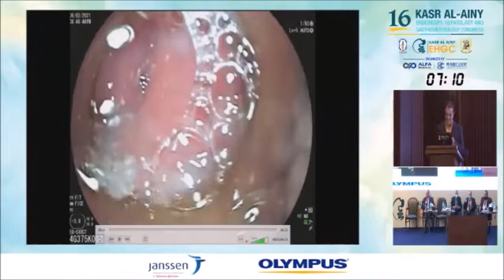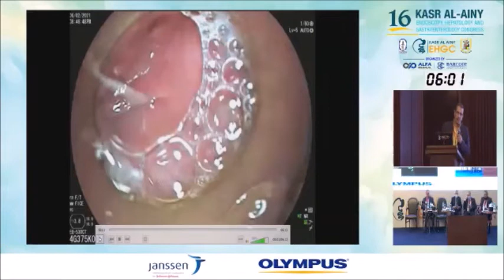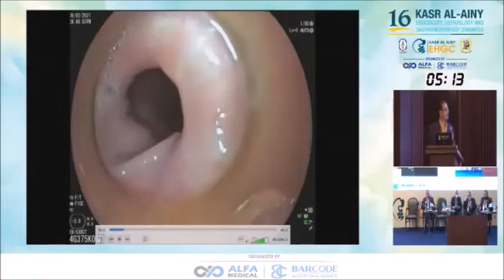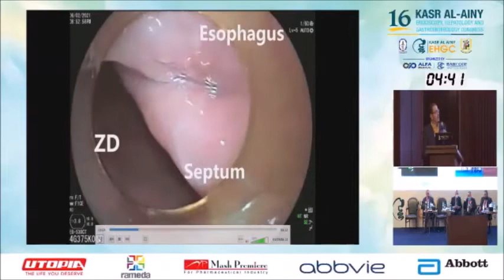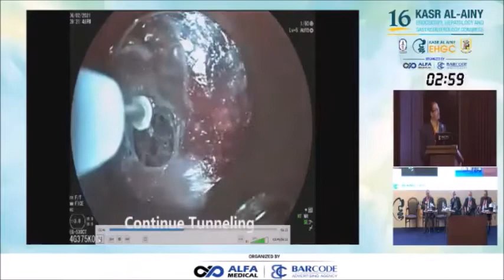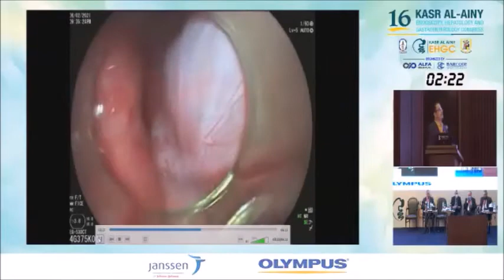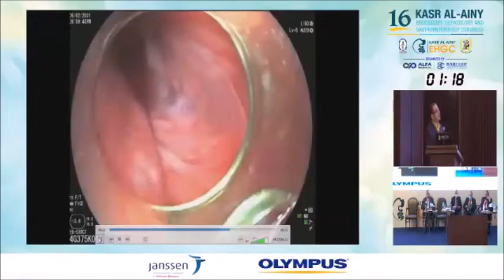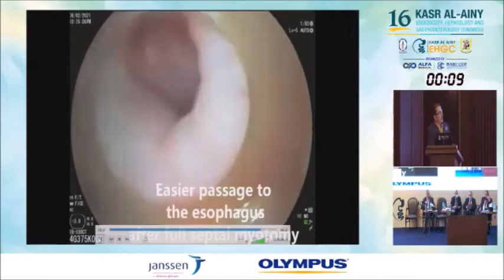Session 11: Case 3 - Z-POEM - Mohamed Nabil El-Kady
This is A Case Presented In The GastroCinema Session (The stars) - Session 11 - Moderated By: Prof. Mohamed-Naguib Wifi